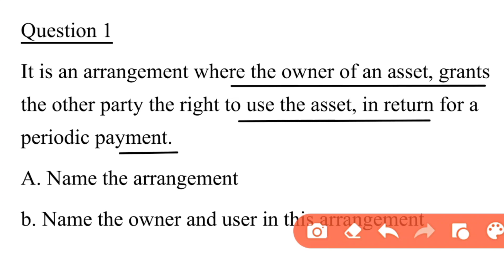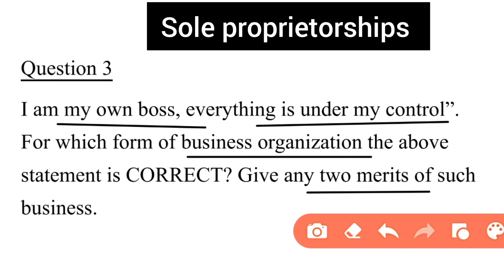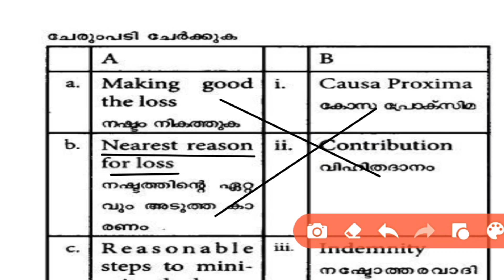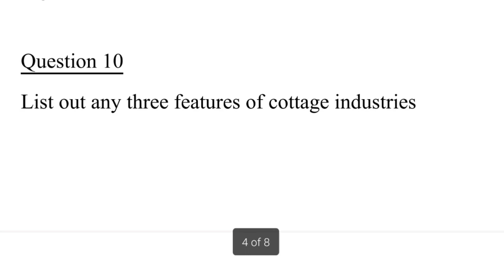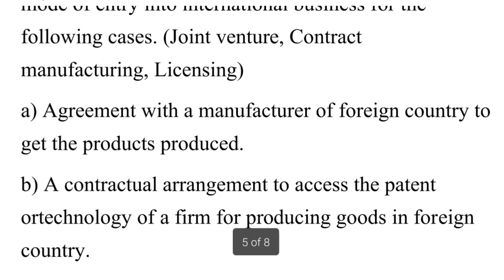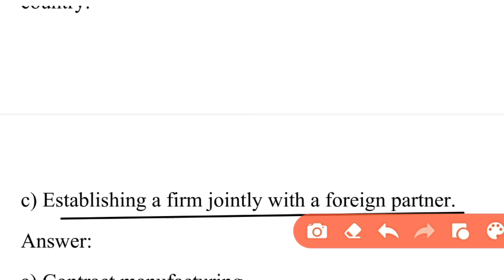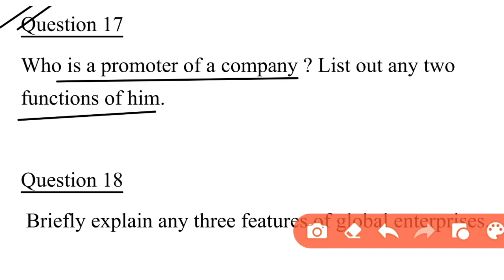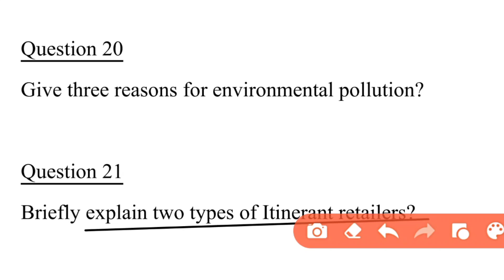🔥Important Questions🔥+1 Business Studies Exam special 3 marks questions/Commerce Guru Malayalam